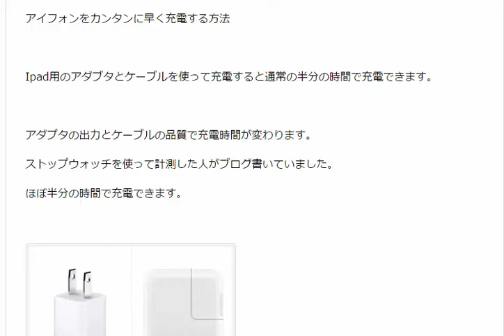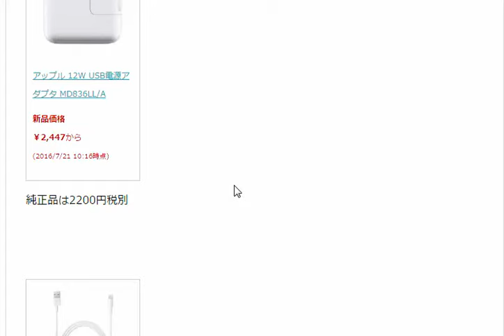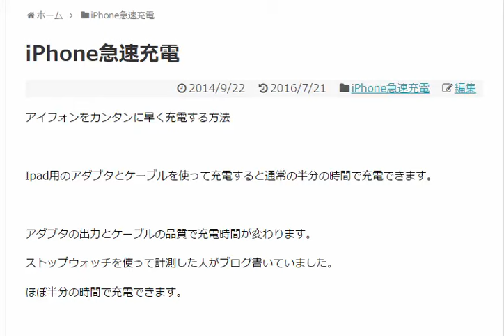iPhoneアイフォンをカンタンに早く充電する方法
Ipad用のアダブタとケーブルを使って充電すると通常の半分の時間で充電できます。

アダプタの出力とケーブルの品質で充電時間が変わります。

ストップウォッチを使って計測した人がブログ書いていました。

ほぼ半分の時間で充電できます。